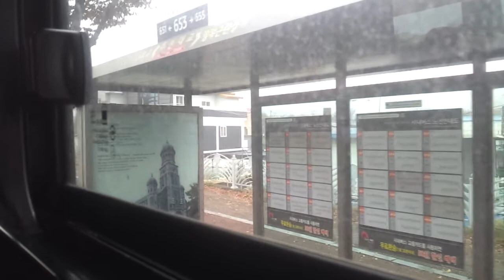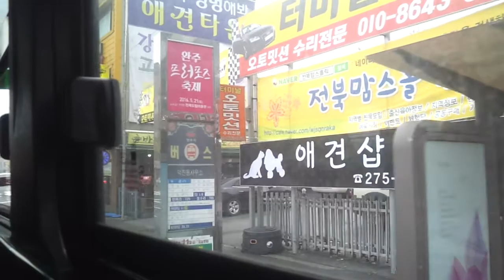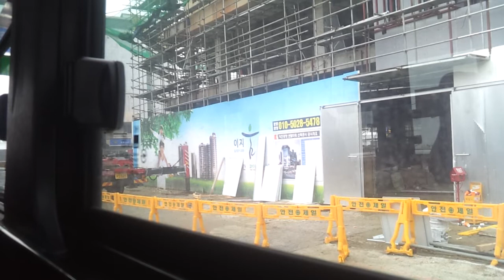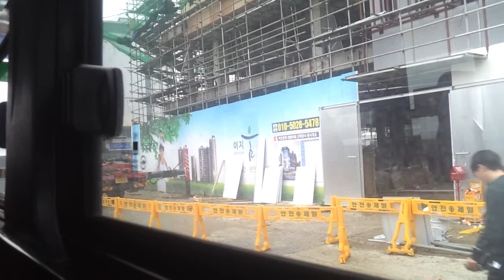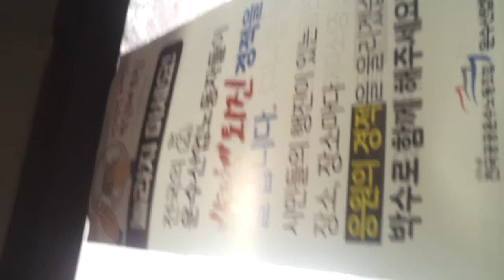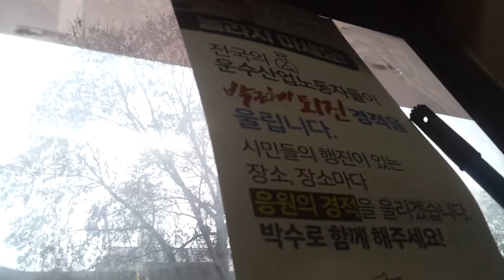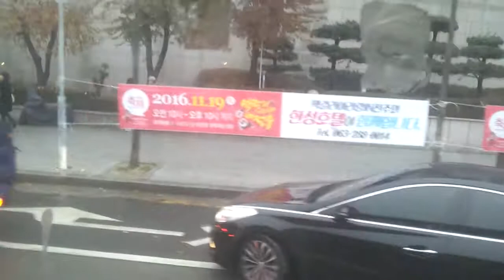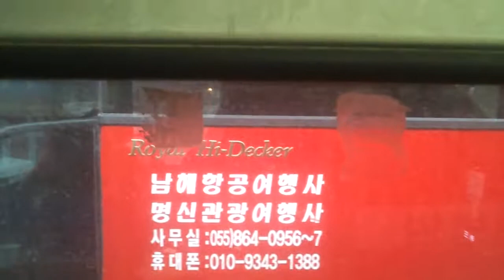전주시내버스 291번 팔복남양아파트→오목대.한옥마을 주행영상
주행구간:팔복남양아파트 31110→덕진공원→
전북대→금암광장(기린대로)→
기린대로전주시청→기린대로 병무청→
오목대.한옥마을 30616
노선:291
행선지:해교리 경유→대농 31138
차량번호:전북70자 1589
버스회사:제일여객
버스차종:뉴슈퍼에어로시티 F/L CNG

비고:충경로 사거리에서 박근혜대통령 퇴진 집회가 열림에 따라 팔달로 일대가 통제되어 팔달로로 가던 시내버스 노선과 차량들이 모두 기린대로로 가는 바람에 극심한 정체를 빚었습니다.
참고:해당 노선은 본래 팔달로로 진행합니다. 그러나 영상을 보시면 19:55 기린대로로 진행한다는 것을 알 수 있습니다.